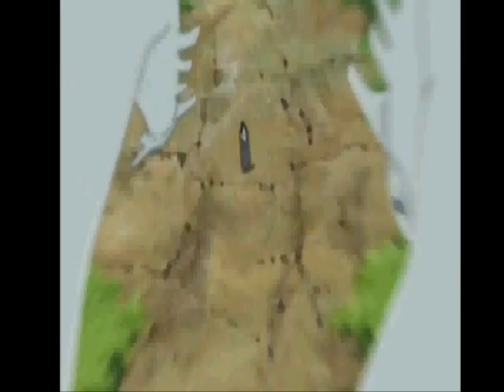Konan Milkshake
Please Rate And Comment Thanks:D